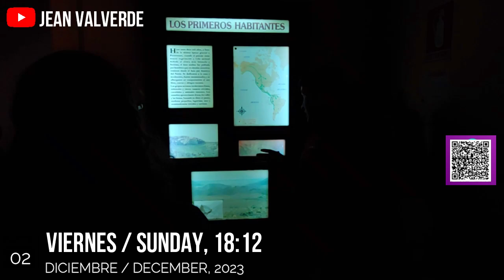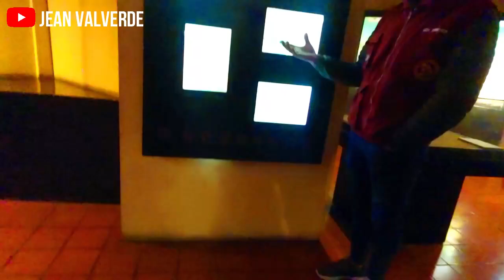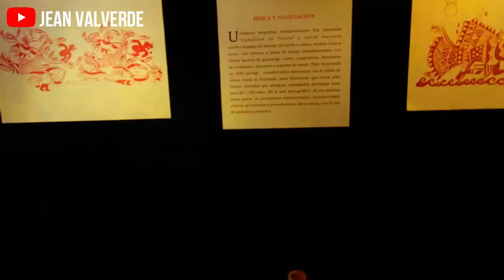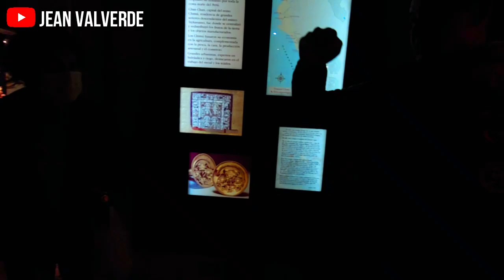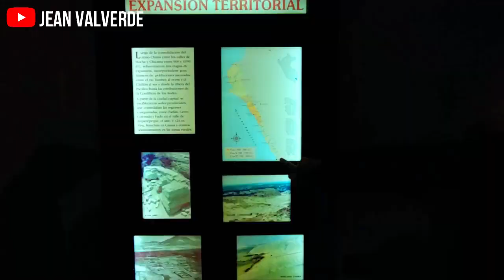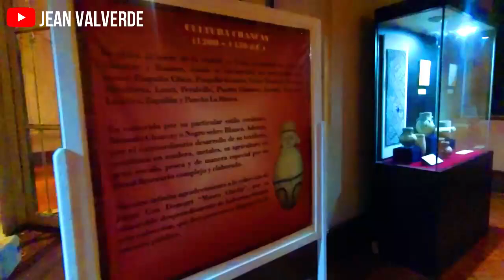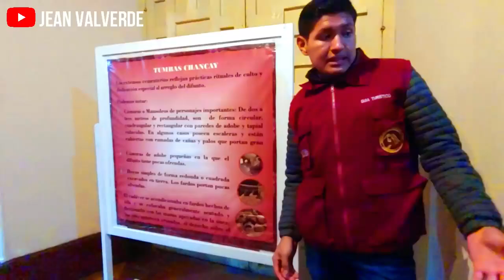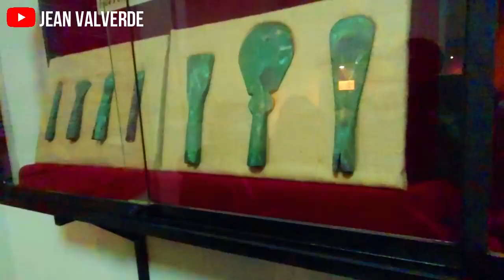Museo de Arqueología, Antropología e Historia de la UNT - TRUJILLO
El museo de arqueologia  Antropología e Historia de la UNT se ubica en el jirón. Junín N° 682 - Trujillo (centro histórico de Trujillo).
Aquí se pueden encontrar más de 10 000 piezas las cuales han sido donadas por personas que poseían objetos arqueológicos en su poder.
la Ley N° 30599 indica que todo ciudadano peruano y/o habitante del país tenga acceso gratuito a todos los museos, sitios arqueológicos y lugares históricos administrados por el Estado cada primer domingo de cada mes con el objetivo reconocer nuestra cultura y generar identidad. Para el caso de este museo, según Sientetrujillo.com, vienen abriendo sus puertas todos los viernes desde las 18:00 horas hasta 21:00 horas desde el año 2013.
Horarios de atención
Lunes, 9.00 am – 2.30 pm
Martes a Sábado, 9.00 am-4.30 pm
Todos los primeros viernes de cada mes, la entrada es gratuita, de 6.00 pm-9.00 pm